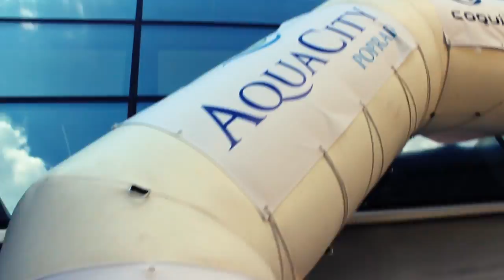COQUI BEACH VOLLEYBALL CUP - AQUACITY POPRAD AFTER MOVIE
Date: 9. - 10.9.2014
Event: Coqui Beach Volleyball Cup
Place: Aquacity Poprad